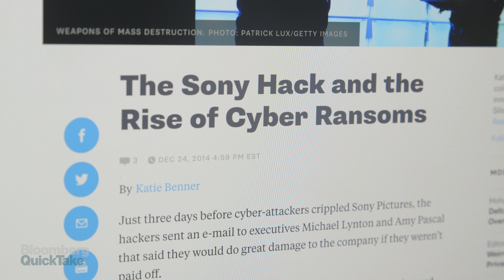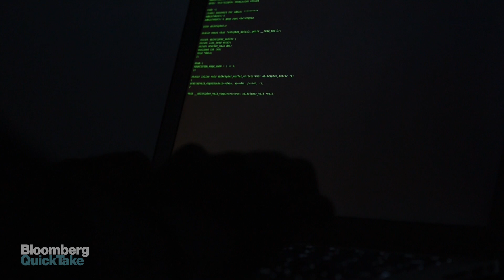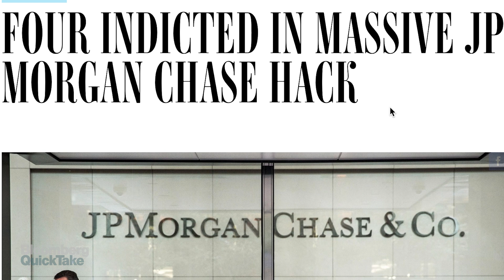Who's Winning the Battle in Digital Warfare?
The good news is the systems keeping personal, business, and government data safe are more advanced than they've ever been. The bad news is the hackers trying to break into those institutions are also more advanced than they've ever been. This Bloomberg QuickTake delves into the complex world of cybersecurity in the 21st century.